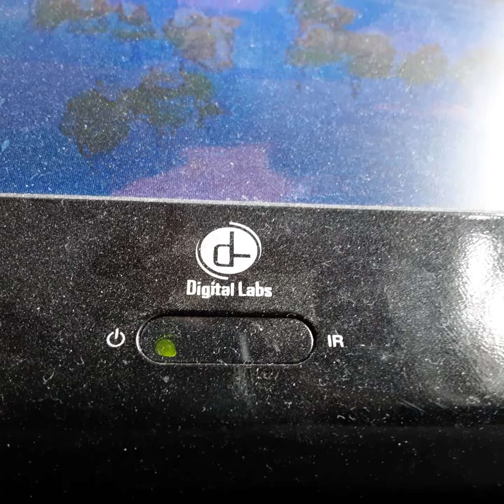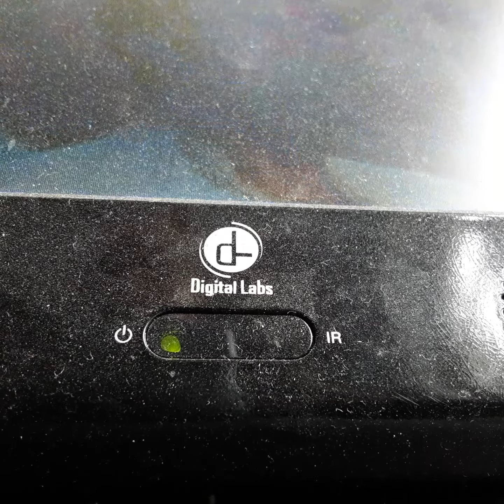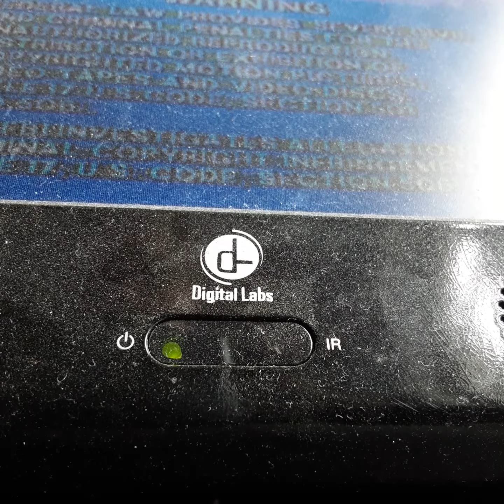Opening To Les MEndes 1996 VHS